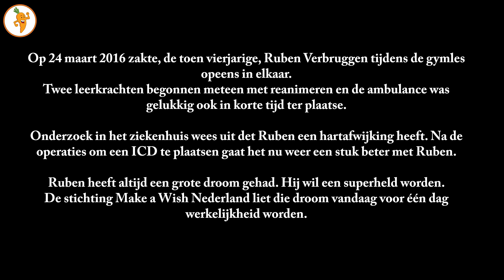Ruben Verbruggen - Superheld voor één dag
Rubben Verbruggen kreeg vandaag de dag van zijn leven toen hij werd opgehaald in de klas voor een superhelden dag, mogelijk gemaakt door Stichting Make a Wish Nederland.